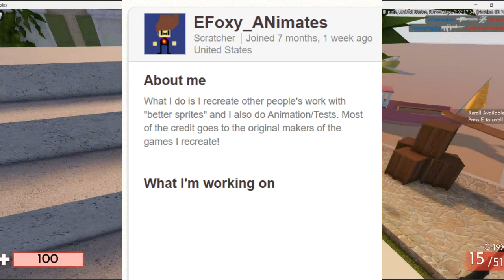PLEASE WATCH (IMPORTANT!)